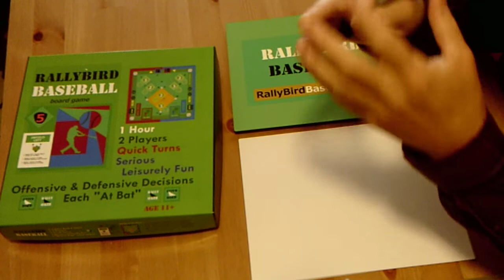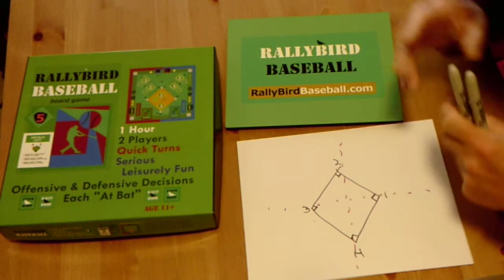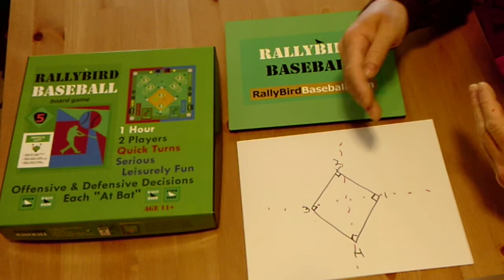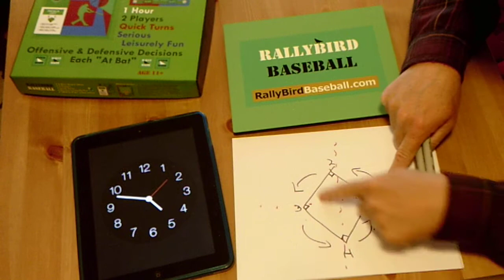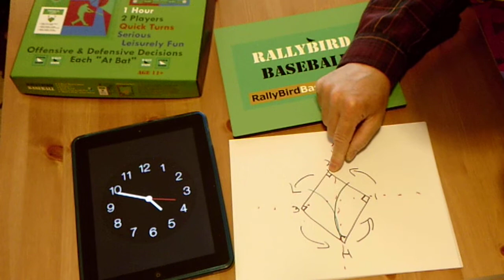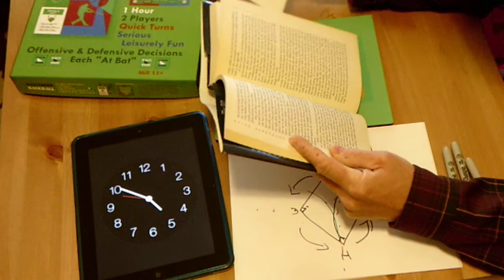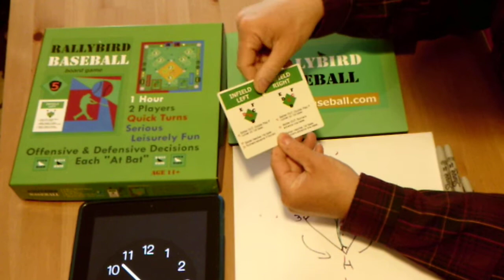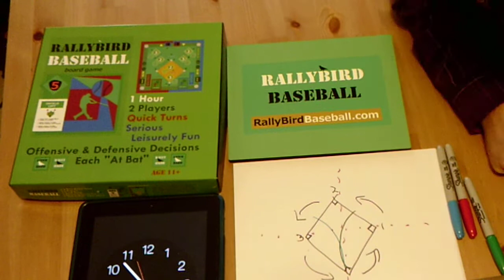Theory 1: The Game of Baseball is Not Symmetrical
This video serves two purposes. One, to test my new video equipment and all that goes into making a video. Two, to briefly explain my theory of the ways that the game of baseball is and is not symmetrical. This theory impacts some of the design elements of a game I designed, the RallyBird Baseball Boardgame.

While the field is symmetrical, baseball's game play is not. Play is counter-clockwise. The significance of first base is a lot different than third base. Home plate is not much like second base in value. I try to explain the asymmetry of a common short hit to the right compared to the left. Because runners move counter-clockwise, the opportunities for offense and defense do not work out symmetrically. To take one example, with a runner on first base, a short hit is likely to see the fielder trying to throw to stop the most advanced runner shortstop covering 2nd base. If the hit is to the right, the throw might hit the advancing runner, so the only play is sometimes at first base. If the hit is symmetrically to the left, the fielder's options to get the out at second base don't have that runner obstacle. This is not a 100%, rigid prediction of events, but a tendency that is not symmetrical.